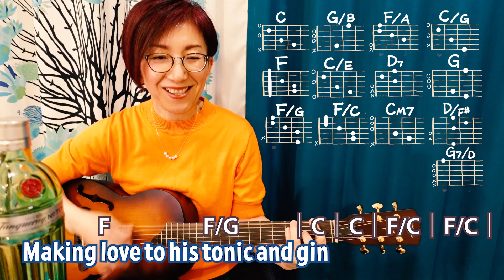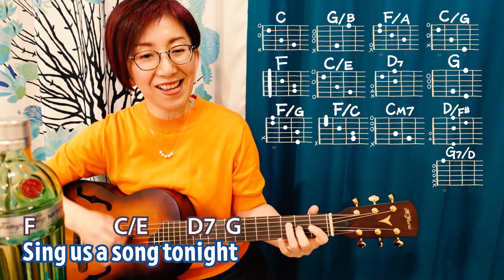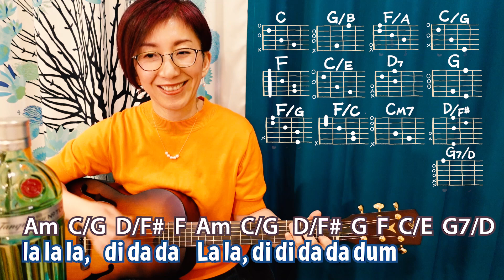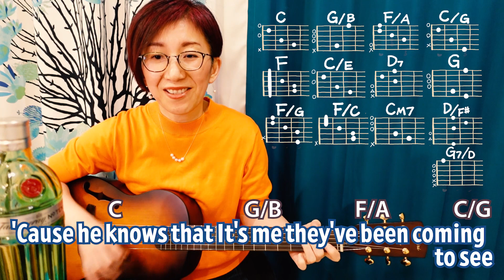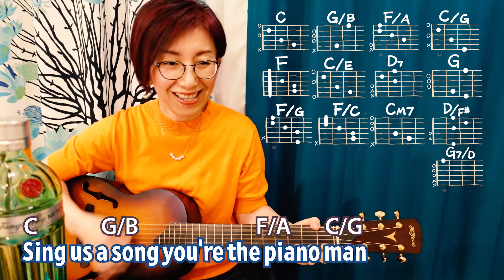【１日で弾く！70’s】Piano Man / ビリー・ジョエル ギター弾き語り 洋楽カバー（歌詞コード・ダイアグラム付）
ギター歴２年の私が『１日で弾き語り出来るようになれるか？』検証した曲を紹介しています。

056.Piano Man（ピアノ・マン） - ビリー・ジョエル（カポなし Dm7, Ddim7, C, G/B, F/A, C/G, F, C/E, D7, G, F/G, F/C, CM7, D/F♯, G7/D）

カポなし
使用コード：15個
Dm7, Ddim7, C, G/B, F/A, C/G, F, C/E, D7, G, F/G, F/C, CM7, D/F♯, G7/D

ロサンゼルスのピアノラウンジでの光景が歌われています。
ミュージックビデオは歌詞の中の様子がそのまま再現されていて、その世界を想像するのにとても役に立ちました。

バーで働く人や、そこに集うお客さんたち。
それぞれの人生が短く簡潔に語られていて、何故か哀愁漂う印象。。
それぞれに夢や希望があるけれど、実現するのは程遠く、そんな現実からしばし逃避するためバーに来て酒を飲む。
そしてピアノ・マンに歌えと言い、楽しい気分にさせてくれ。と頼んでいる。

そんな曲です。

登場するコードの数が若干多いですね。
でもよく見ると、CやGなどの優しい顔ぶれがオンコードという服を着ていますね。

この曲の気持ちいい部分。ベースラインが下がっていく、えーっとウォーキング・ベースというのかな？
それを加えようとするので、このようなオンコードがズラッと並ぶ状態になっちゃうんですね。

せっかくのウォーキングベースですが、私はまだベース音を際立たせるように上手に弾けていないので、雰囲気が出ているのかどうか…

同じ構成の繰り返しになるので、何回も弾いていると「えっと、、、今どこ弾いてる？」と迷子になります。
一つのくくりが絵本の１ページみたいな感じなので、頭の中でシーンを描いていると少し道標になるかなぁ。

ハーモニカがない分、間奏部分は所々短縮したアレンジになっています。

ピアノ・マンという曲をギターで弾くのは、「ん？？」という感じもありますが…。
この曲が好きな人に「ピアノ・マン」弾こうか？とさっとギターを構えて歌いだしたら、喜んでもらえるかな？なんて感じた曲でした。

使用ギター：K.YAIRI Nocturne F